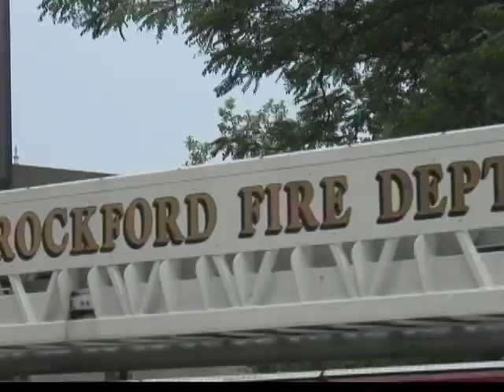Rockford's Fourth of July parade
Rockford celebrated the Fourth of July with a parade through downtown.